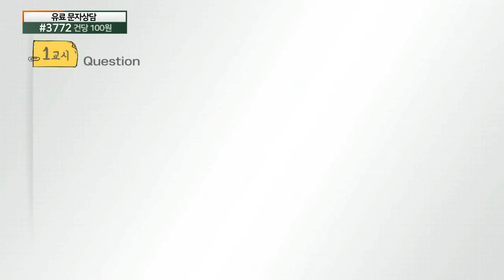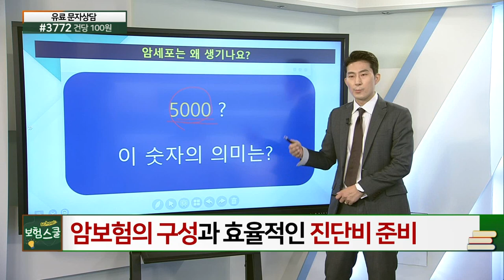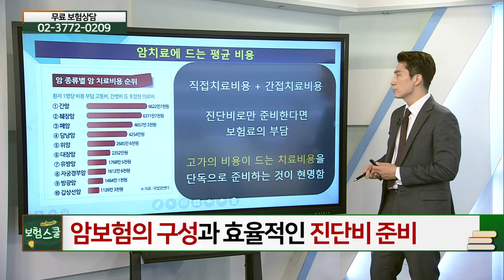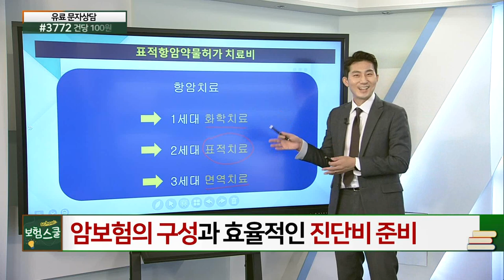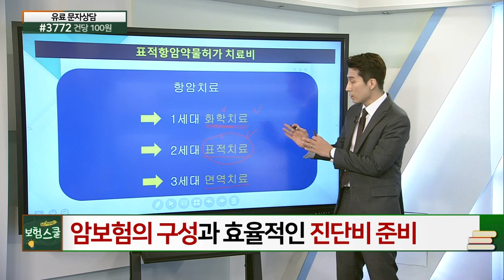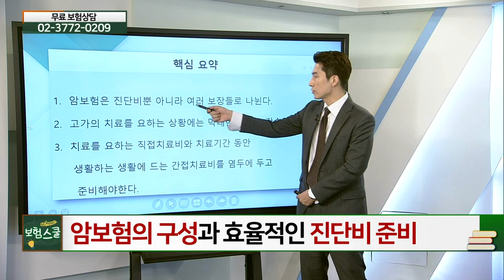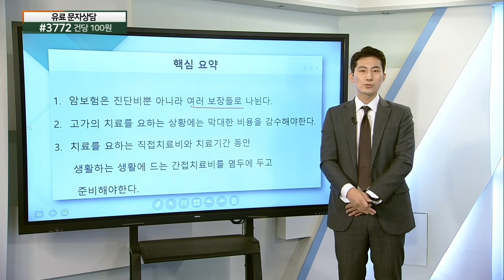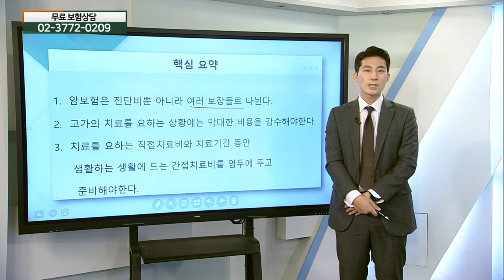암보험의 구성과 효율적인 진단비 준비_꼭 알아둬야 할 보험 상식 (20210716)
# 암보험의 구성과 효율적인 진단비 준비